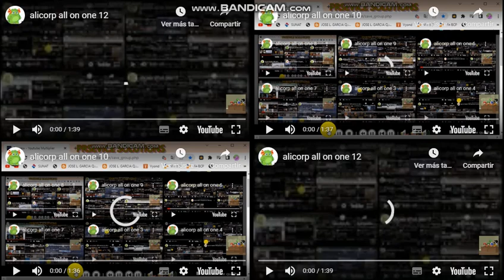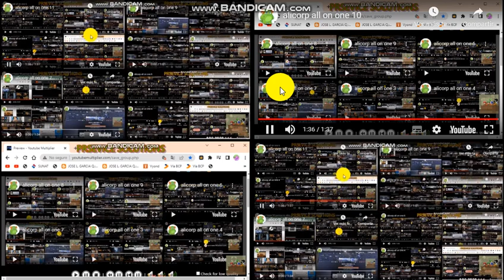alicorp all on one 13